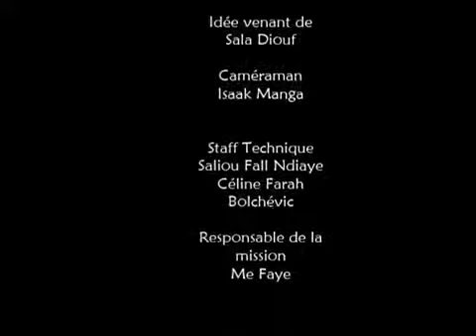Le Bizutage de la journée d'intégration ISM THIES 2012 2013 à l'ENOA